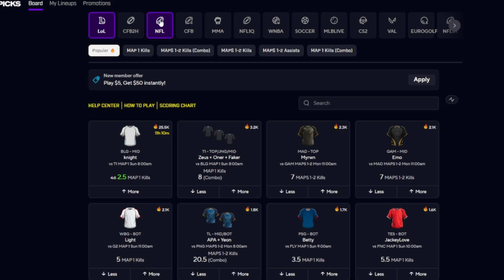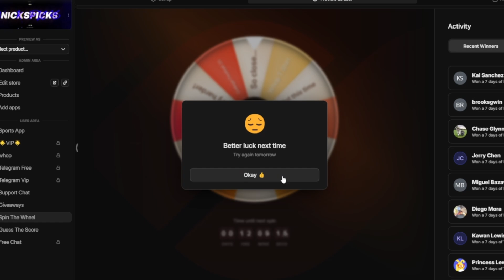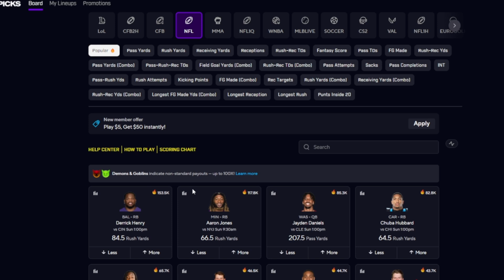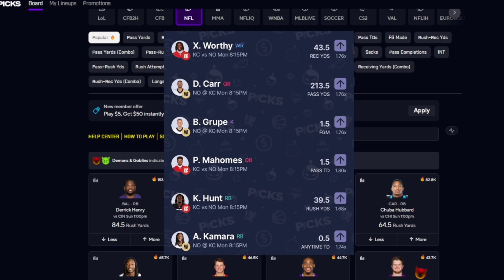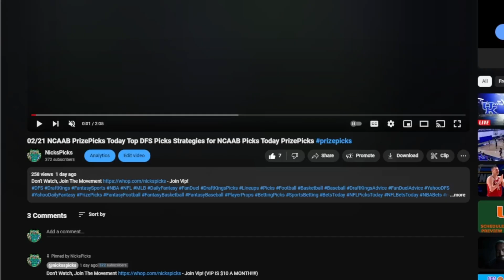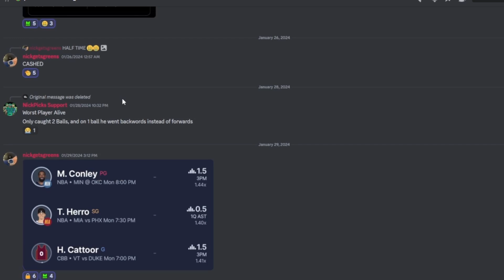(26-0🔥) NFL PRIZEPICKS Today | Week 6 (10/7/24) | FREE NFL Best Bets, Predictions and Player Props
Welcome back to your source for daily Sports Picks.
In this video, we will be discussing some of the best NFL props, picks, bets, and predictions for NFL games on PrizePicks and Underdog today. The Best NFL PRIZEPICKS Today (Monday October 7, 2024). NFL WEEK 5 Thursday Night Football Picks for . Monday Night Football Picks.
Thursday Night Football, Sunday Night Football, Monday Night Football